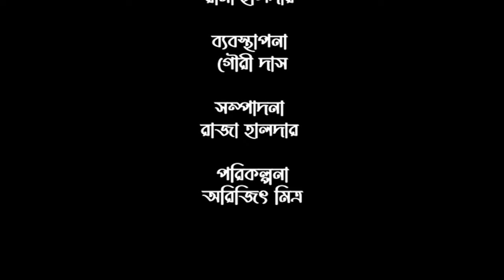Darabo Tomari Sommukhhe | Manisha Murali Nair | Rabindra Sangeet Collection | Naba Robi Kiron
Naba Robi Kiron presents Darabo Tomari Sommukhhe, where Manisha Murali Nayar delves into the world of Rabindra Sangeet and beyond.

Credits
Artist: Manisha Murali Nair
Anchor: Deblina Bhattacharya
Music Arrangement: Subrata Babu Mukhopadhyay, Palash Roy, Nandan Dasgupta
Sound: Sandipta
Audio & Video Studio: Naba Robi Kiron
Videography: Raja
Light and Stage Decoration: Rana Halder
Production Manager: Gouri Das
Editor: Raja Halder
Director & Producer: Arijit Mitra